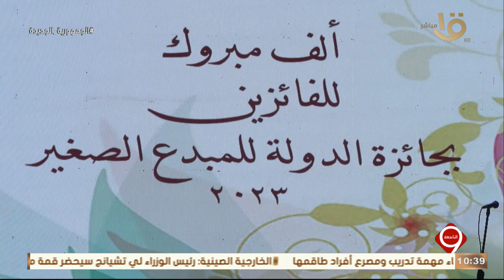التاسعة | الرئيس السيسي يوجه بتكامل إنشاء مدينة العدالة مع جهود تطوير منظومة التقاضي وحلقة 4-9-2023